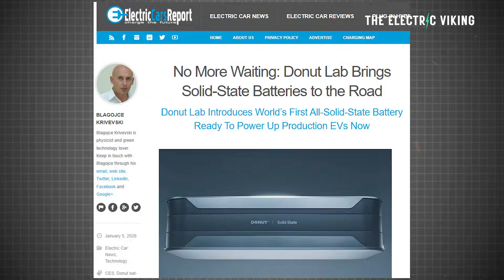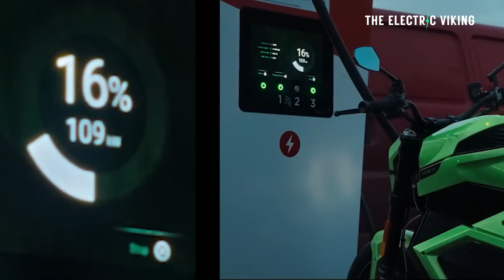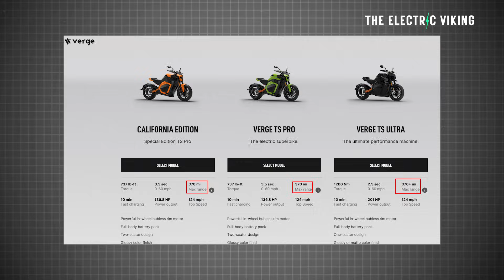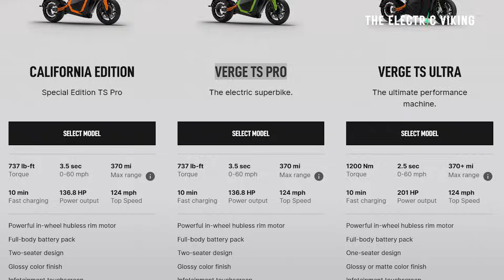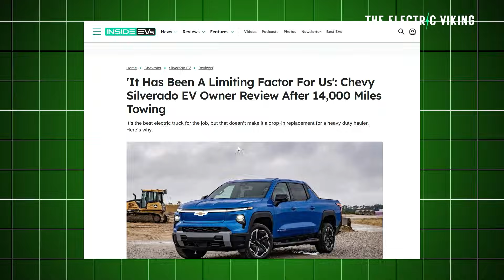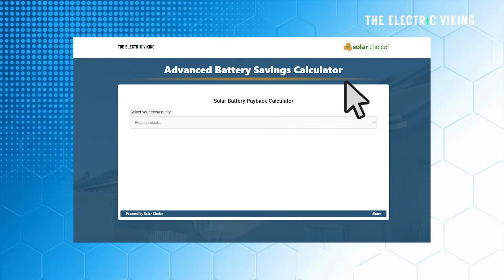The world's first true production-ready SOLID-state battery lasts for 100,000 cycles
The world’s first truly production-ready solid-state battery has reportedly achieved an unprecedented 100,000 charge cycles, redefining expectations for battery lifespan, safety, and total cost of ownership. If scaled successfully, this breakthrough could transform EVs, grid storage, and industrial energy systems by making batteries effectively last for decades.